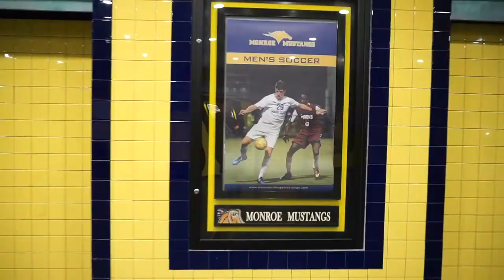NJCAA transfer to NCAA | Monroe College - Road Trip Station 5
Three Athletes USA soccer players play together at the same school in New York City. As the three talents come together to compete for the Monroe College Men's Soccer Team in the NJCAA Division 1, they complete the most successful season in the program's history led by Head Coach Marcus DiBernardo and his staff. They win the programs first-ever NJCAA National Championship and finish the 2019 season with an undefeated record of 18-0. Their attention grabbing success opened a lot of doors for a NJCAA transfer to top NCAA programs.

Tobias Pellio, Luca Erhardt, and Daniel Haegler show us around their training facilities at Monroe College in The Bronx, NY. In an interview they talk about the great opportunities for any athlete by first playing for a top NJCAA school in the USA.

From Top Youth Bundesliga Academies to a Top NJCAA Program!

Luca, Daniel, and Tobias developed at some of the best youth soccer academies in Germany. For example, Daniel was regularly coached by Pep Guardiola (yes, the real one!) at Bayern Munich while Tobias and Luca played for Germany's Youth National Teams. Astonishing soccer careers that continue in the USA with their historic success at Monroe College and the followed NJCAA transfer to top NCAA programs.

Daniel joined FC Bayern Munich's U16 in 2011. For five years he developed in one of the best youth academies in the world and eventually pushed his way into Bayern's reserve team. He even played an international friendly under Pep Guardiola against Manchester City in 2016. The competition at Bayern was unbelievable and eventually Daniel transferred to Wacker Nordhausen and later on to Wuppertaler SV in Germany's 4th league. After his first season at Wuppertaler SV he made the decision to combine his soccer career with studying towards a Bachelor's degree in the USA.

Tobias spend his youth career at VfL Bochum from 2011 until 2016. Bochum's first team plays in the 2nd Bundesliga in Germany and their youth teams play in the highest youth leagues. In 2016 he transferred to SpVgg Greuther Fürth reserves who compete in the 4th league in Germany. He also made some appearances for Germany's Youth National Teams.

Luca played for the youth academies at Borussia Dortmund, Karlsruher SC, and Greuther Fürth. He also played on the U15 and U16 German National Team. Luca also made the decision to combine studying and soccer at Monroe College in 2018.

🎬 edited by Nick Stremel